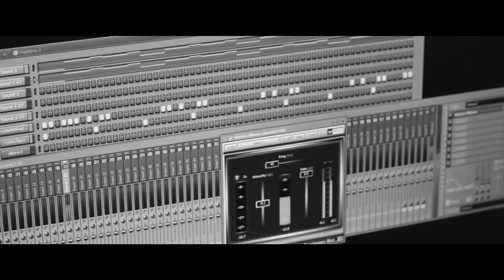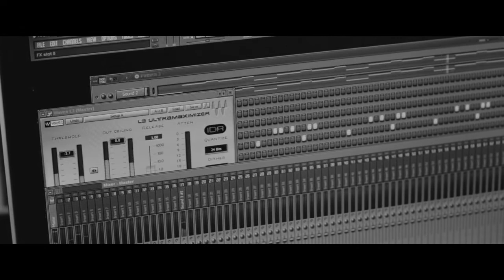TRIBUTE INSTRUMENTALS VOL 1- ISLEY BROTHERS (TWIN BEATS)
DOWNLOAD THE TRIBUTE INSTRUMENTALS VOL 1- ISLEY BROTHERS RIGHT NOW,ENJOY THE SMOOTH SOUNDS OF "TWIN BEATS"